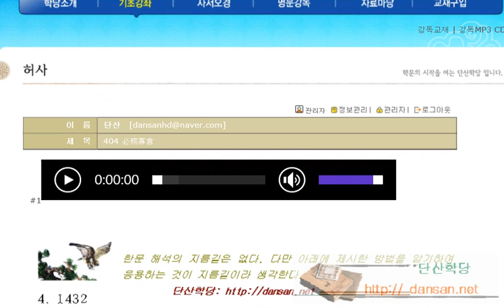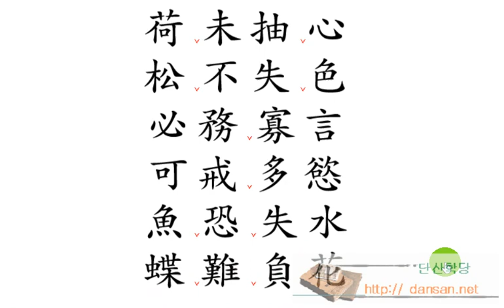한문해석법: 04 松不失色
4자 해석법 04